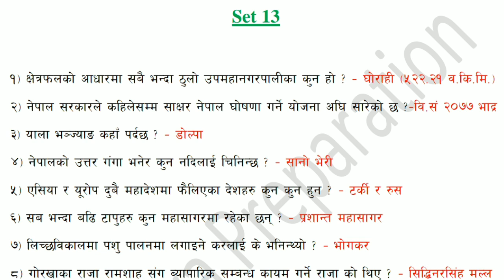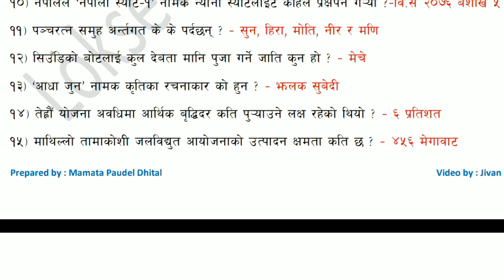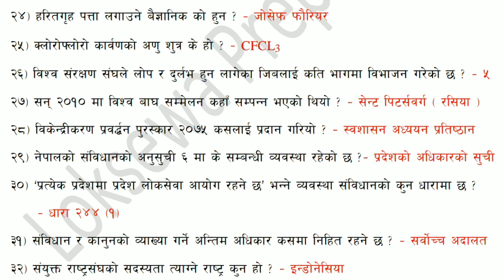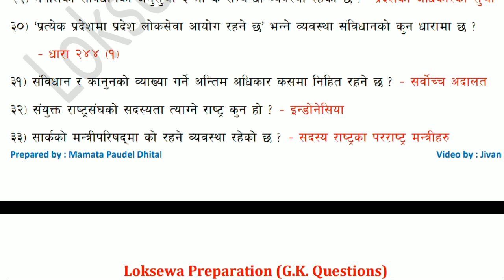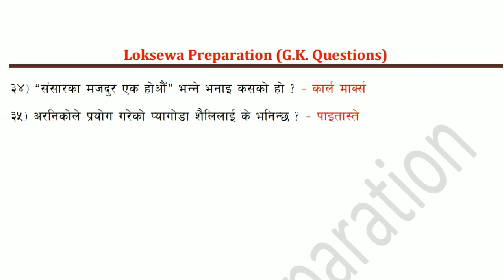स्थानीय तह तयारी [भाग 13] Model Question | Loksewa Exam Preparation -Part 13 | 35 Model GK Questions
Hi friends ! This is a set 13 of loksewa preparation gk model questions for loksewa aayog exam preparation in Nepal. ( For Nayab Subba NASU, Kharidar, Section Officer level - level 4, 5,6 ).

Note : Unauthorized downloading and uploading on YouTube channel is strictly prohibited but embedding to the website is allowed.